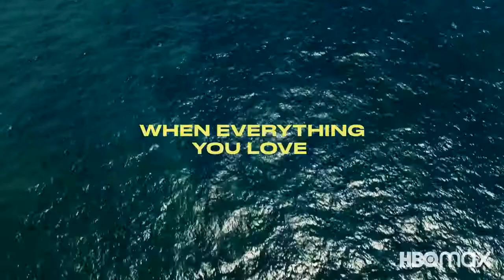KAMIKAZE Trailer 2021 Drama Movie